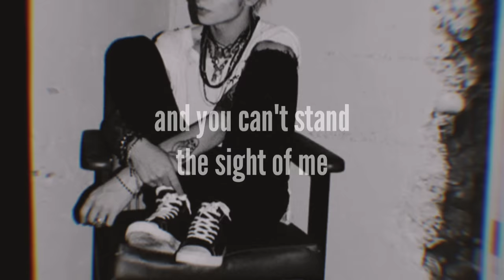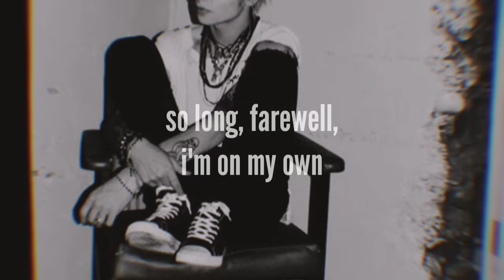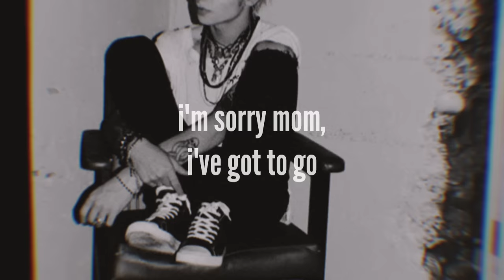PALAYE ROYALE - Lonely (Lyrics)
this is their new single from their upcoming album THEBASTARDS out 5/29